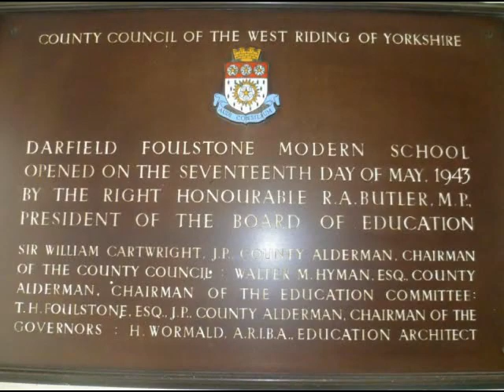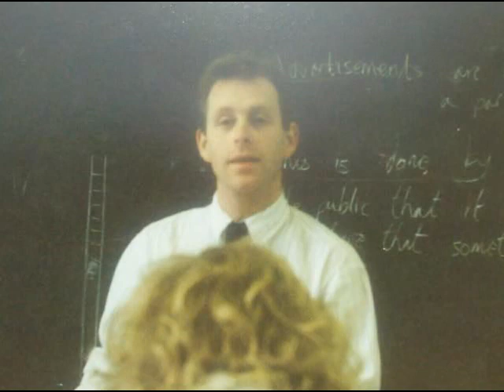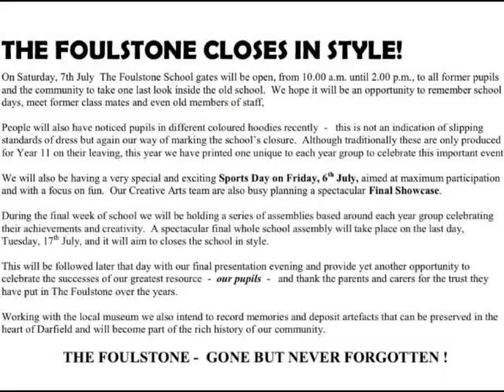GOODBYE DARFIELD FOULSTONE SCHOOL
A tribute to our beloved school Darfield Foulstone. A collection of photos old and some new from when we got chance to look round the old girl one last time before she gets demolished. Thanks for the memories xxx

Tonight (19th July 2012) we raise a glass or several to our school, with a reunion of past pupils and teachers! Let the memories flow! :-)